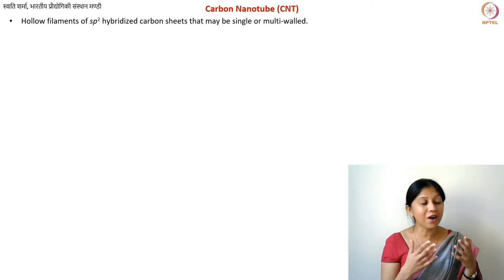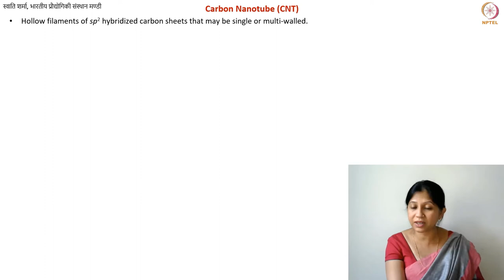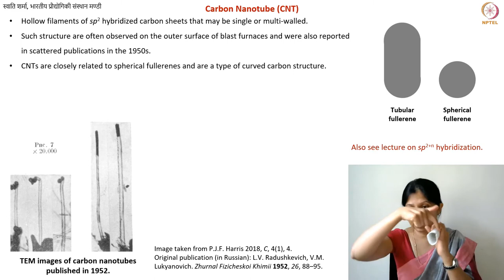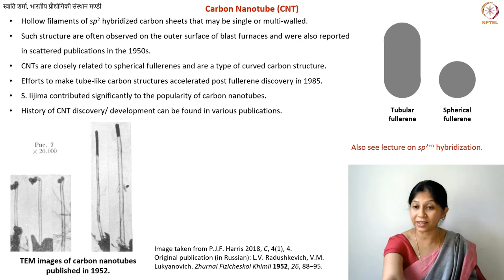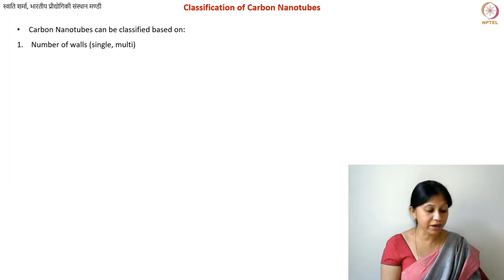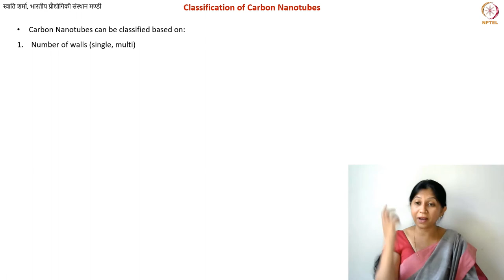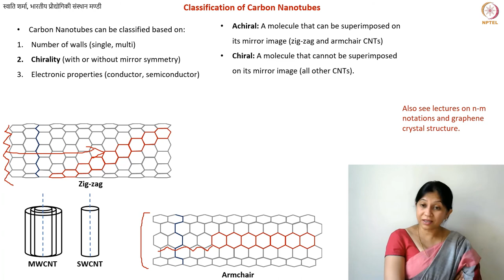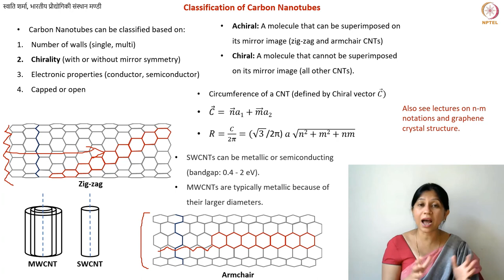Carbon Nanotube: Introduction and Properties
Lecture by Swati Sharma, IIT Mandi  - Introduction and histrory of carbon nanotube, hybridization in carbon nanotube, classification and crystal structure of carbon nanotube